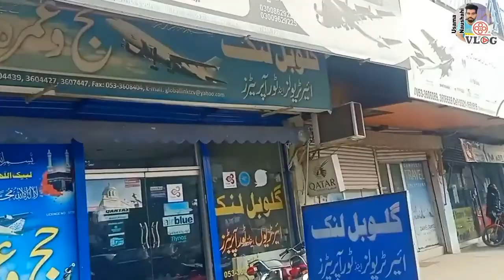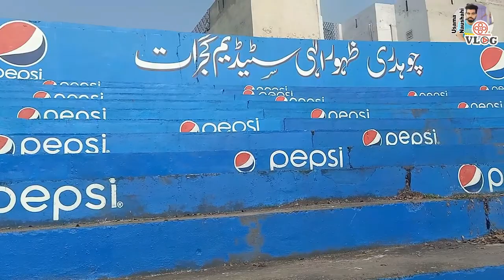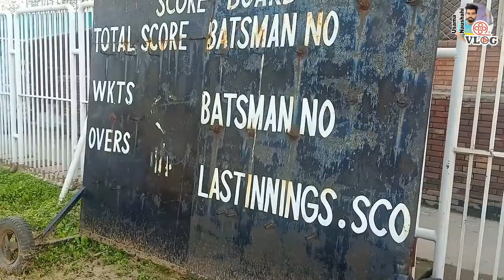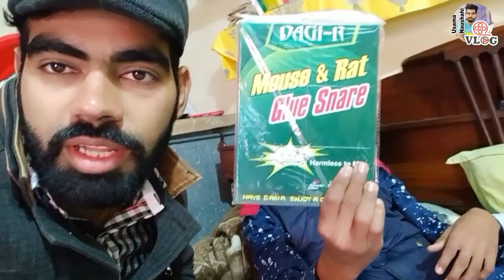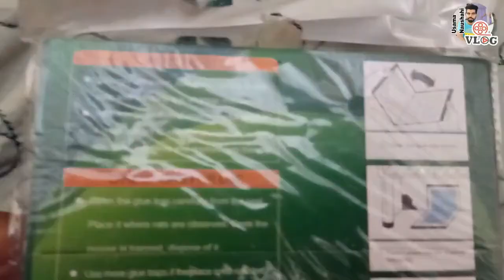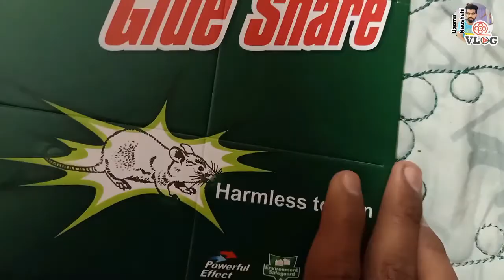Zahoor Ilahi Stadium Gujrat | Gujrat Pakistan | Zahoor Ilahi Stadium Ki Sair My Vlog #01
Zahoor Elahi Stadium (Urdu: ظہور الہی اسٹیڈیم‎) is a cricket ground in Gujrat, Pakistan. This stadium regularly hosts Inter-district and Inter-region tournaments. Other than that it has hosted a total of 14 grade II matches and one first class match. It is the home ground of Gujrat cricket team and Gujrat Under-19s.
It is named after Pakistani politician Chaudhry Zahoor Elahi
Ground History
Zahoor Elahi Stadium was previously known as the Horse show Ground. The reason behind this name was a horse show which was held here annually till the late nineties. It was rebuilt during the years 2001 and 2002. After the renovation in March 2002 Horse showground was renamed as Zahoor Elahi Stadium to honour the late politician Chaudhry Zahoor Elahi.
Cricket History
Zahoor Elahi Stadium has never hosted an international match and as of now it is not recognized as a First-class ground either by Pakistan Cricket Board[6] thus it no longer hosts first-class matches however it has served as home ground for Gujrat cricket team in a number of other tournaments including Inter-district senior and under-19 tournaments.
First-class Matches
Zahoor Elahi Stadium hosted its only first-class match during the group stage of 2012–13 Quaid-e-Azam Trophy on 28 December 2012.
Election Campaigns
This stadium gets a fair share of political jamborees often during election days. Recent example being PTI's jalsa during which the stadium accommodated almost 10,000 people.
Industrial Exhibition
The stadium has also been the host to all 6 Industrial exhibitions conducted by Gujrat chamber of commerce annually.
Charity Matches
More than a couple of charity matches have been held at Zahoor Elahi Stadium. Such as a T20 exhibition match on 4 May 2012 saw a number of international cricketers such including former captain Shahid Afridi, Shoaib Malik, Imran Nazir, Abdul Razaq, Kamran Akmal and Umar Akmal. Another such match in July,2014 saw huge attendance.
Punjab Youth Festival
Zahoor elahi stadium is recognized as a sports facility by sports board Punjab and it regularly hosts competitions which are part of Punjab youth Festival.
Other Sports
The Ground often hosts local Kabaddi matches. It is also known to be the host of Jashn-e-baharan sports festival.